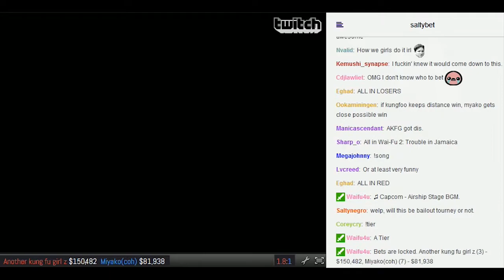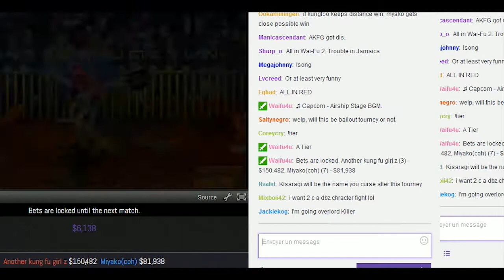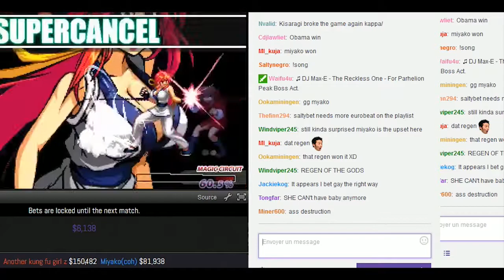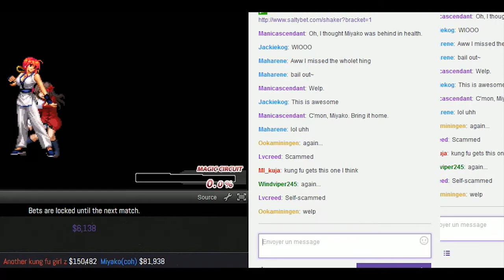Salty Bet - Another Kung Fu Girl vs Miyako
Tournament final on Salty Bet

Another kung fu girl z vs Miyako(coh) - A tier

Song: Capcom - Airship Stage / DJ Max-E - The Reckless One - For Parhelion Peak Boss Act / MineK - In the Night
Date: 16/12/14